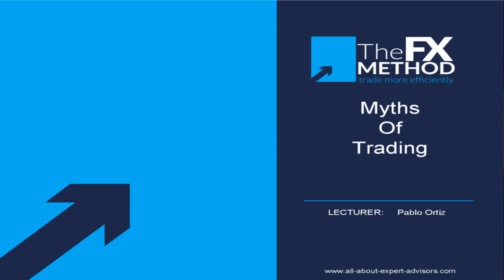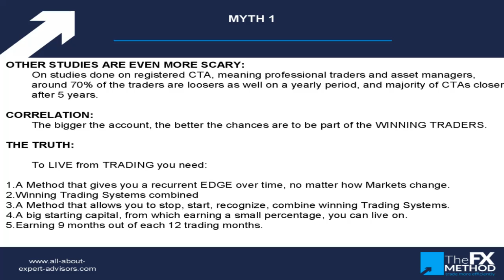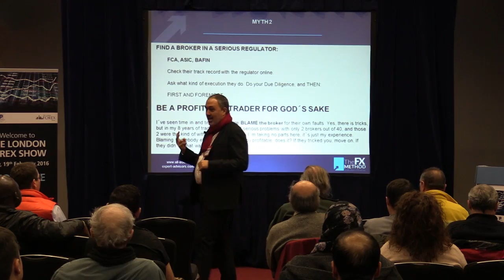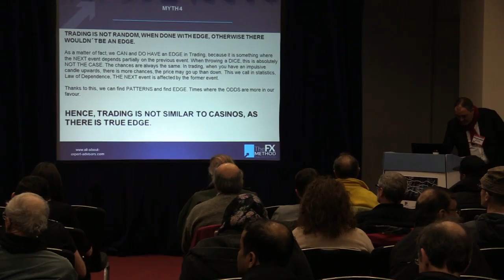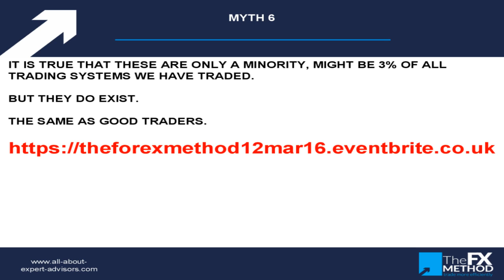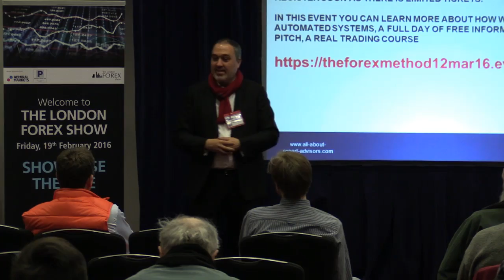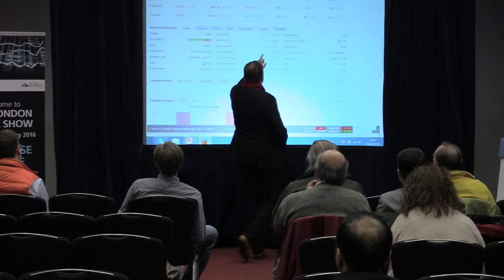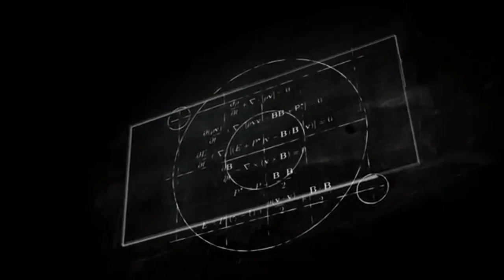The FX Method - London Forex Show - 19 Feb 2016 - Pablo Ortiz - Myths of Trading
London Forex Show - 19 Feb 2016 - Pablo Ortiz - Myths of Trading

In this exclusive lecture, Pablo Ortiz, an expert in Automated Trading will go over the most blatant myths about Trading. A unique lecture that won´t leave you untouched.

We will go over such myths as, the brokers steal on you, the trend is your friend, over-optimization, and many others, in clear and compelling language. Pablo Ortiz will blast those popular myths that are part of the Trading community.

Pablo Ortiz, from THE FX METHOD, studied Mathematical Physics in Germany and has been Trading with Robots for over 8 years, his unique approach as well as his presentation style, make him worth listening to.